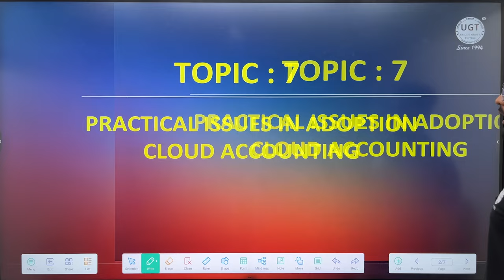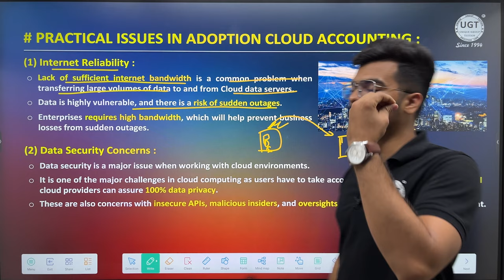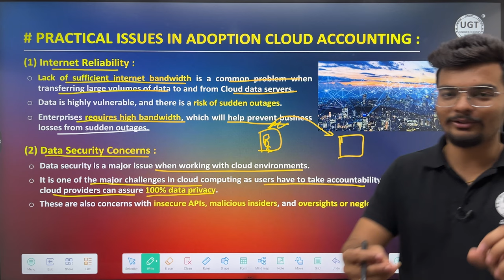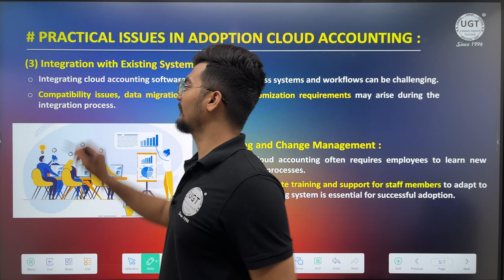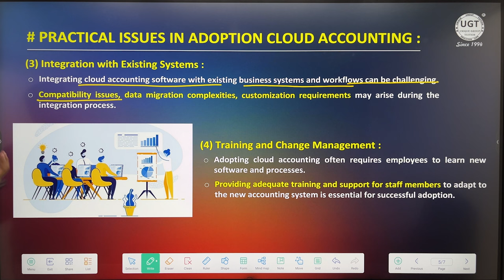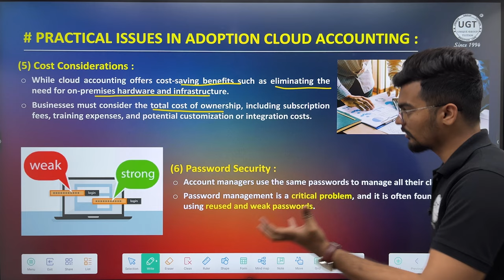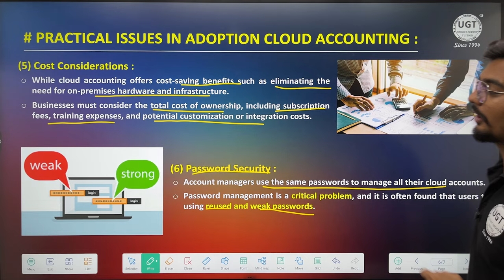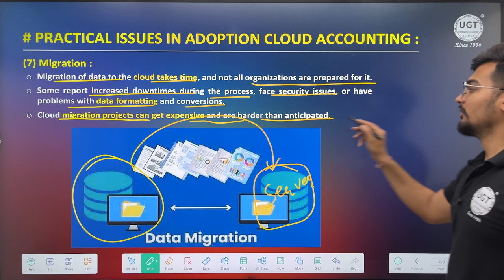Practical issue in adoption Cloud Accounting | Bcom Sem 2 | Lecture - 7 | UGT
In this video you can know about Cloud Accounting in India. [Bcom Sem 2]